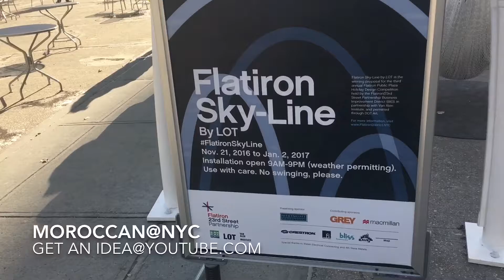Flat iron building NYC